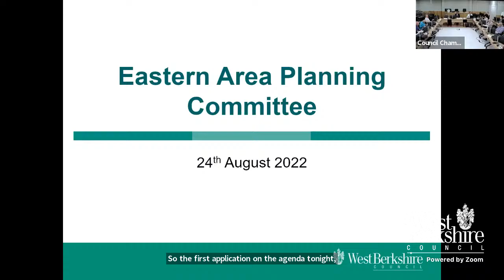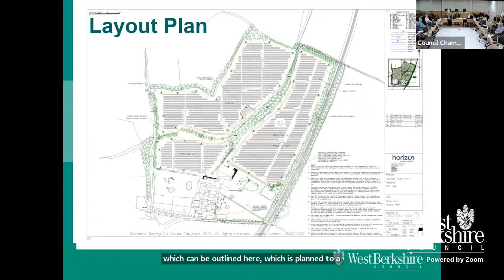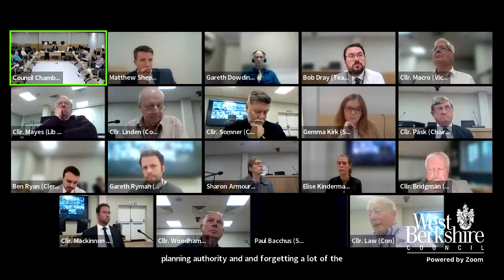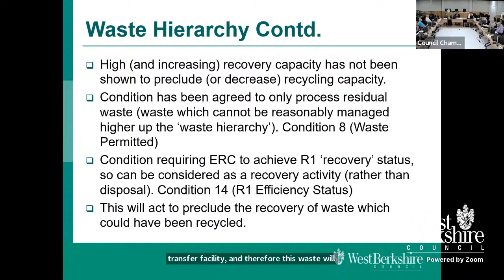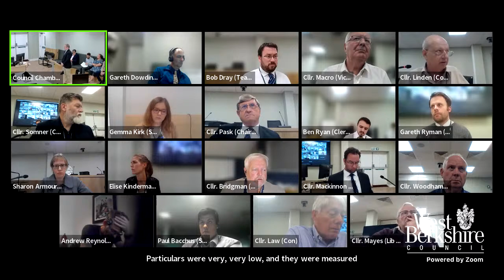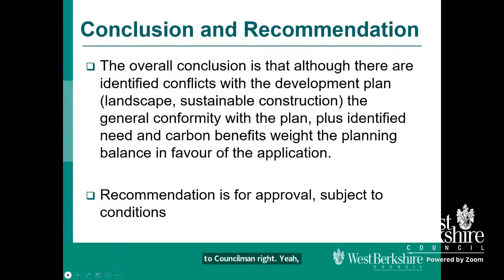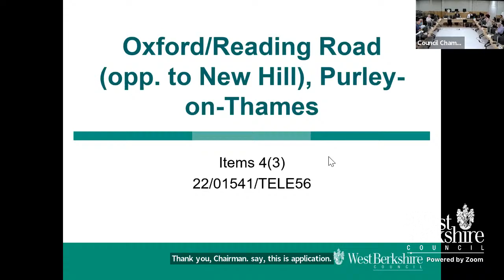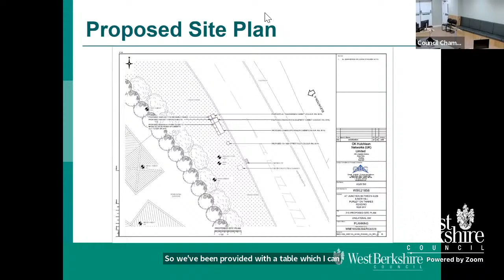Eastern Area Planning Committee - Wednesday 24 August 2022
A meeting of West Berkshire Council's Eastern Area Planning Committee held on Wednesday 24 August 2022 at 6.30 pm. You can view the agenda for this meeting